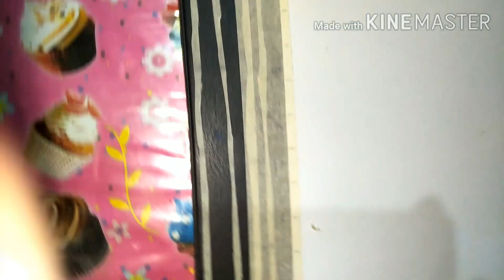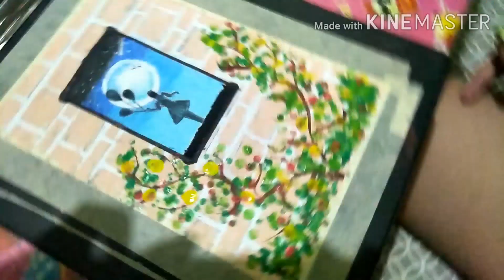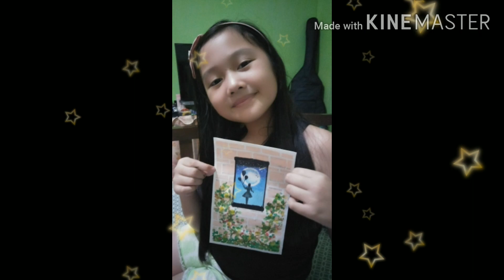Brick Wall Drawing | Moonlight | Girl with Balloons | Oil Pastel | For Beginners | Art Work #8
Drawing with what I have. Toothpick for the stars; Pen for outlining the girl and birds; Pentel Pen for the painting frame; Cotton buds for the leaves and flowers. 😊